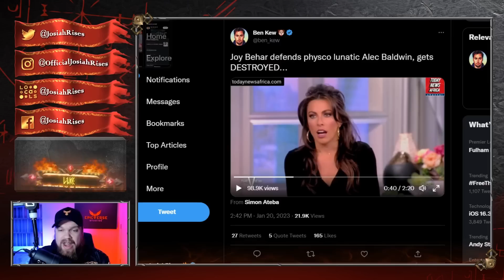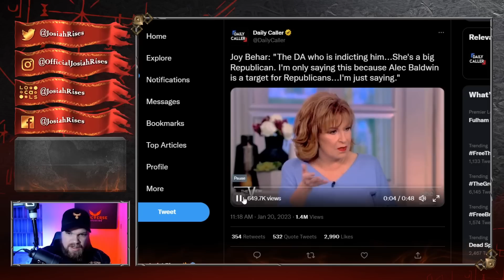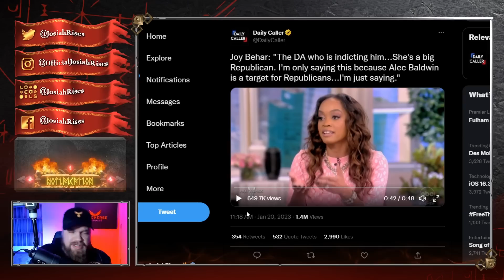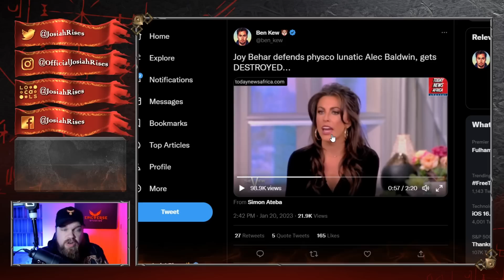Watch Joy Behar Get DESTROYED in The Most HILARIOUS WAY POSSIBLE!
❤️Josiah